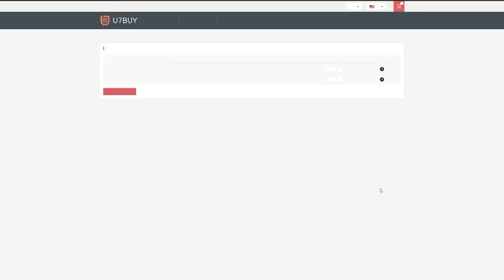CRAZY BUNDESLIGA TOTS FUT CHAMPIONS REWARDS! FIFA22 ULTIMATE TEAM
Fifa 22, Ultimate team, TOTS, Bundesliga, Team Of The Season, FUT Champions, Rewards, Red Picks, Insane Pack Opening